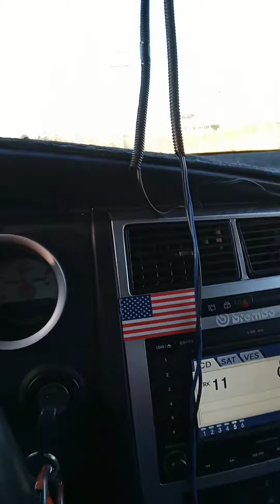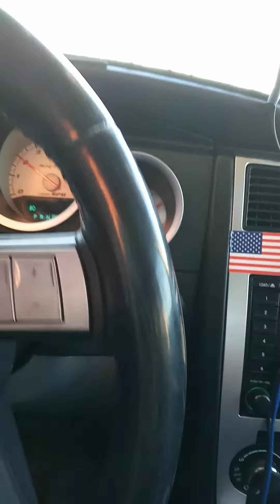SRT8 quarter mile Magnum wagon